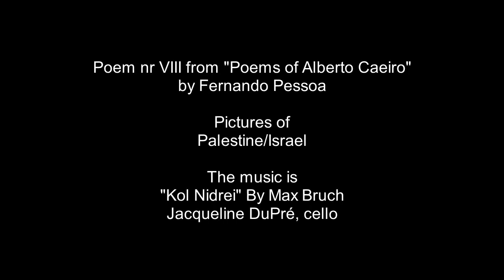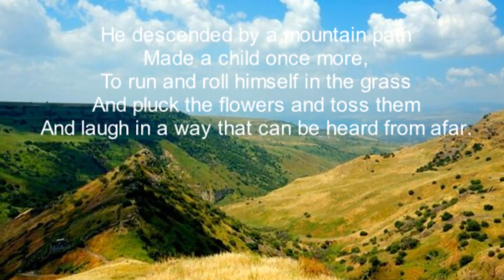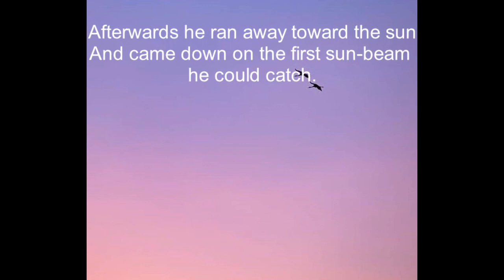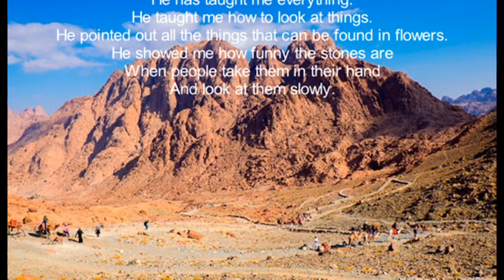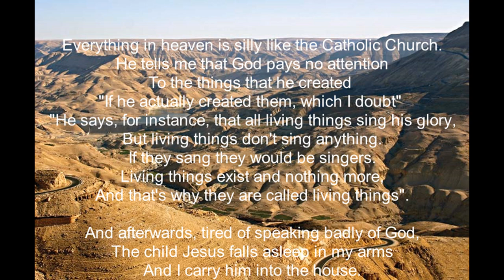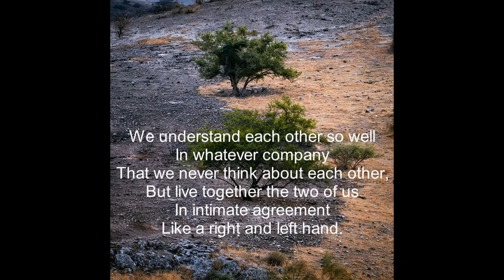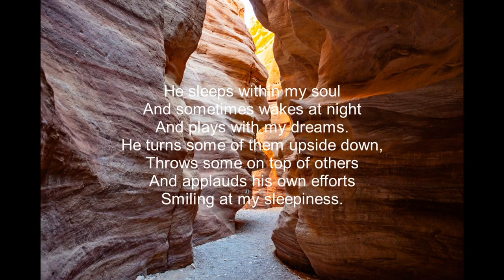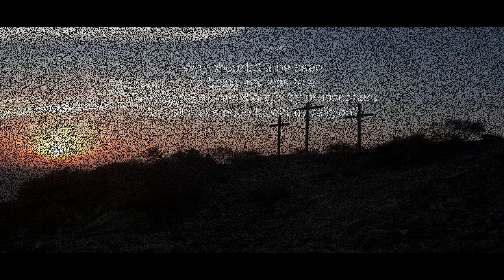Fernando Pessoa: "My Child Jesus"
Pictures of Palestine/Israel

The music is "Kol Nidrei" By Max Bruch
Jacqueline DuPré, cello

Fernando António Nogueira Pêssoa was born in Lisbon, Portugal. His father died when Pessoa was five years old, and the family moved with his mother’s new husband, a consul, to Durban, South Africa, where Pessoa attended an English school. At thirteen Pessoa returned to Portugal for a year-long visit, and returned there permanently in 1905. He studied briefly at the University of Lisbon, and began to publish criticism, prose, and poetry soon thereafter while working as a commercial translator.

During his life, most of Pessoa’s considerable creative output appeared only in journals, and he published just three collections of poetry in English—Antinous (1918), Sonnets (1918), and English Poems (1921)—and one collection in Portuguese, Mensagem (1933).

Following his death, a trunk was found containing over 25,000 pieces of work – poems, articles, essays – with the many different names that he had invented assigned to them. They were all HIS work though. It was clear from this discovery that he had lived his life with a fierce reluctance to ascribe his own name to his writings. This hoard seemed to generate a lot of interest in his work and in the following decades his poetry achieved a great deal of recognition. Perhaps he was just too modest to be a famous writer and the following illustrates that:

I shall never be anything.
I cannot even wish to be anything.
Apart from this, I have within me all the dreams of the world."

Pessoa died in Lisbon in 1935, aged 47, of cirrhosis of the liver, and only after his death did his work gain widespread publication and acclaim.

Jacqueline Mary du Pré (Oxford, January 26, 1945 - London, October 19, 1987) was a British cellist.
She was famous all over the world, known as one of the greatest virtuosos of her instrument, made famous above all thanks to her performance of Elgar's cello concerto, whose interpretation is often described as "legendary" and "definitive". At the height of her career, in 1973, at the age of 28, she found herself suffering from an aggressive form of multiple sclerosis. In a short time she had to stop playing, but she continued to teach for a few years. Her illness killed her on October 19, 1987 at the age of 42.

Kol Nidrei, Op. 47 (also known as All Vows, the meaning of the phrase in Aramaic), is a composition for cello and orchestra written by Max Bruch. Bruch was a Protestant and was interested in Jewish folk music. While some commentators have criticized the lack of Jewish sentiment in Bruch's concert  Kol Nidrei,  Bruch never presumed to write Jewish music.  He only wished to incorporate Jewish inspirations into his own compositions.